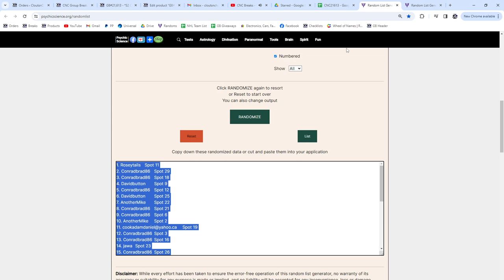2023-24 UD Series 2 Spot Hockey Chancer Break - CNC GB #21,613